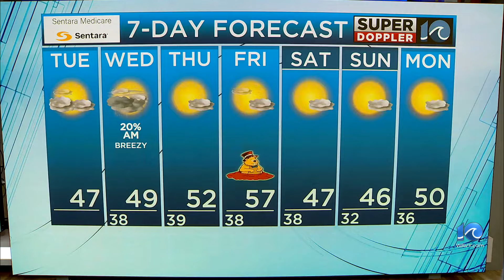WAVY Weather Afternoon Update | Jan. 30, 2024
Super Doppler 10 Meteorologist Don Slater has the latest weather forecast for the Hampton Roads viewing area. More weather